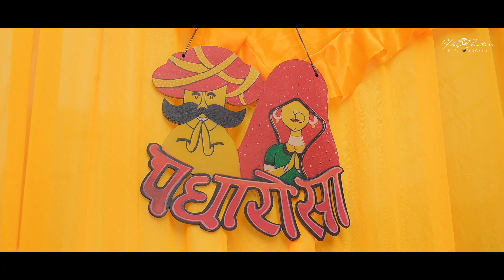|| Gaurav + Antima || Wedding Highlight || Vikas Gautam Photography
BUNDI PHOTO EDITION BY VIKAS GAUTAM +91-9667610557